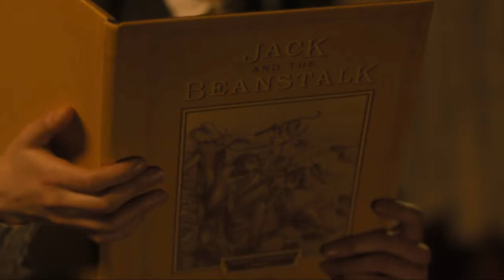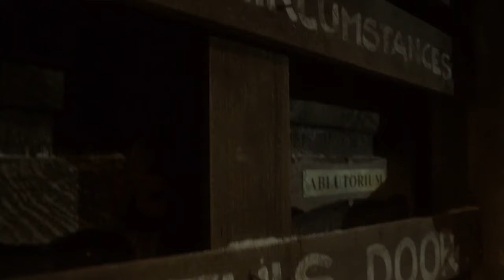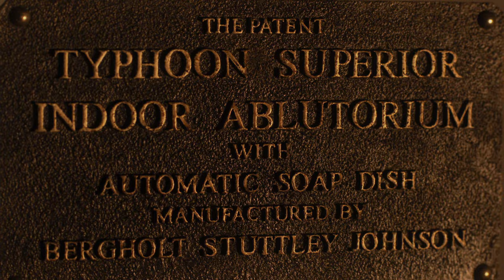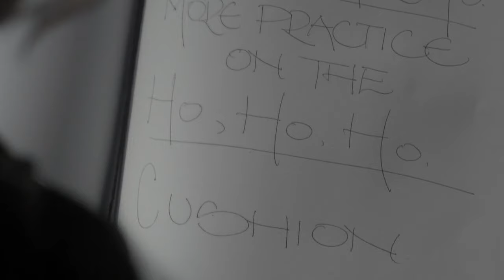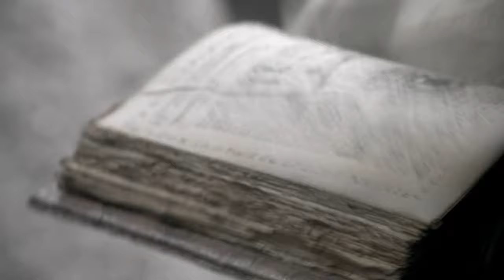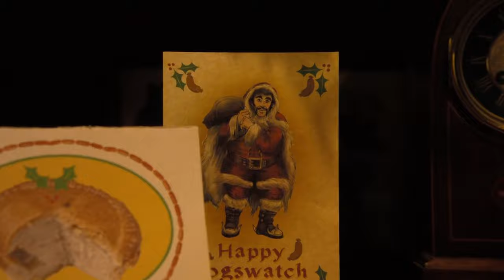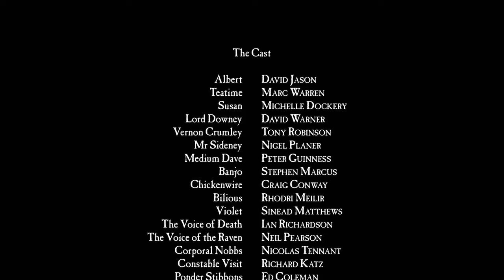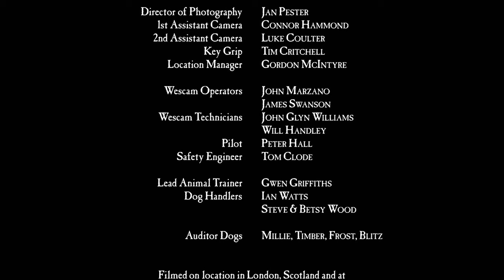Free Full Length Movie Hogfather (2006) Terry Pratchett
It's Hogswatch (equivalent to Christmas) on the Discworld and the Hogfather has gone missing, requiring Death to take his place while his granddaughter Susan endeavors to find out what has happened.